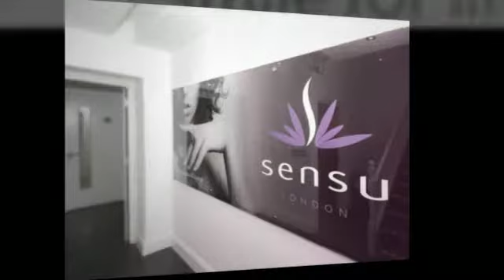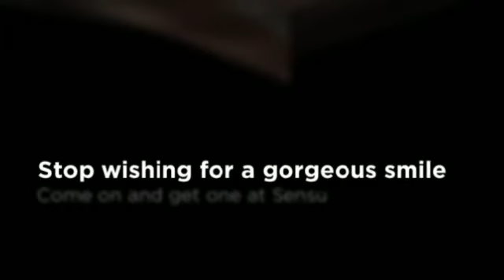London Cosmetic Dentistry For Beautiful Teeth - Sensu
69 Wimpole Street
London W1G 8AS
United Kingdom

Dentist
Cosmetic Dentist